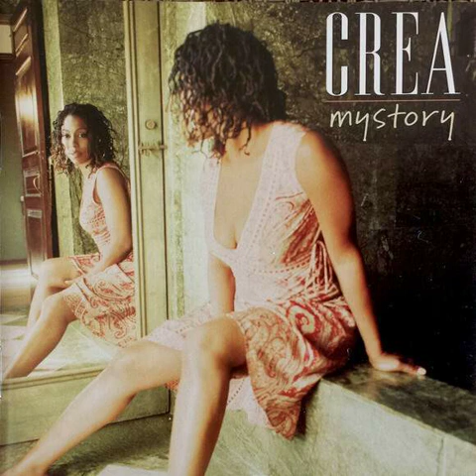Crea - Call Her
Taken from Crea's first and only album, "Mystory", released in 2004.

Thank you to whoever submitted this album on the poll linked below, without you i wouldn't have known this rare gem :)

You need help in finding a song/album which is unavailable? You want a specific CD single/remix by an artist that you can't find online? Or simply you want me to upload a certain album? fill this form